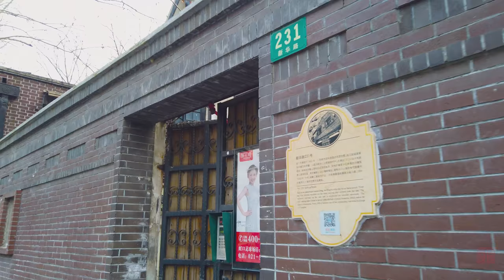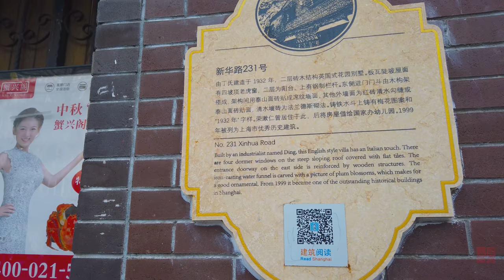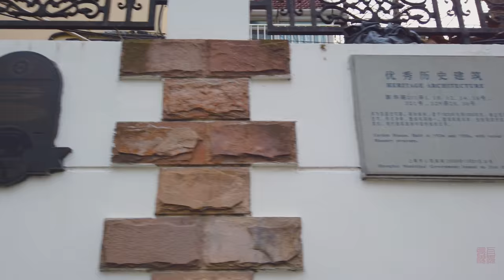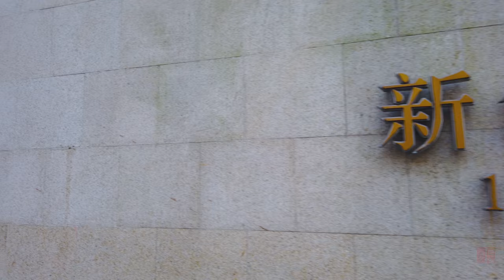漫步在上海：新华路Walking in Xinhua Road\ 上海街景\ SHANGHAI STREET SCENE\今日上海SHANGHAI TODAY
新华路是中国上海市长宁区的一条街道，东西走向。东起淮海西路，西至凯旋路。
新华路原名法华路，以靠近凯旋路的一座小寺庙“法华禅寺”及其北面的古镇法华镇得名。后改名安和寺路。
修筑于1925年江浙战争期间，属于上海公共租界越界筑路。新华路的所在地原来是农田。此后发展为安静的高级住宅区哥伦比亚住宅圈（Columbia Circle），不少外国侨民居住于此。
1943年汪精卫政府接收租界时，将其改名为察哈尔路。
1947年复名法华路。
1959年建国十周年时改为“新华路”，文化大革命“破四旧”时曾遭改名，不久又恢复“新华路”原名。
新華路是中國上海市長寧區的一條街道，東西走向。東起淮海西路，西至凱旋路。
新華路原名法華路，以靠近凱旋路的一座小寺廟“法華禪寺”及其北面的古鎮法華鎮得名。後改名安和寺路。
修築於1925年江浙戰爭期間，屬於上海公共租界越界築路。新華路的所在地原來是農田。此後發展為安靜的高級住宅區哥倫比亞住宅圈（Columbia Circle），不少外國僑民居住於此。
1943年汪精衛政府接收租界時，將其改名為察哈爾路。
1947年復名法華路。
1959年建國十週年時改為“新華路”，文化大革命“破四舊”時曾遭改名，不久又恢復“新華路”原名。